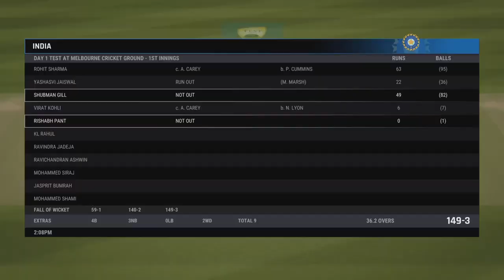Playing Border Gavaskar Trophy as Virat Kohli in Cricket 24 PS5 Gameplay